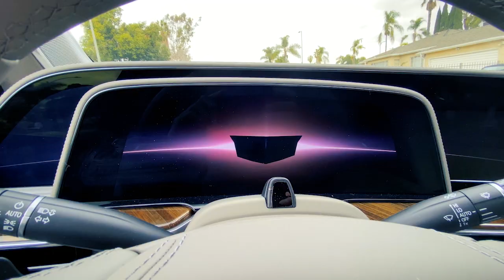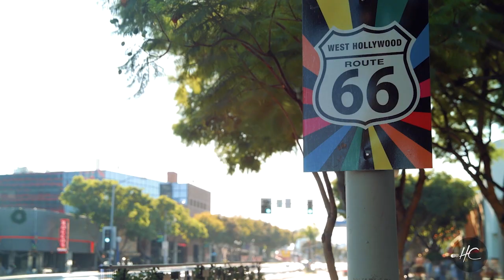Higher Ground w/ Stevie Mackey ft. JoJo | S1 E1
SO excited to launch my new online series called HIGHERGROUND w. @HollywoodConfidential! My first guest is one of my FAVORITE singers, my friend @iamJoJo.

I love singing in the car! It's my safe space. It’s where I find my voice. Please tune in and let me know what you think.

Thanks to @Cadillac for powering this episode.

Created x   @IamsteveJones
Produced x @LightsCameraAction
Filmed x     @teamsteviemackey